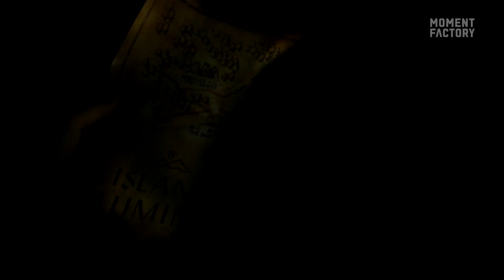日本九州伊王島渡假村ISLAND LUMINA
(影片由 i+Land nagasaki授權提供)